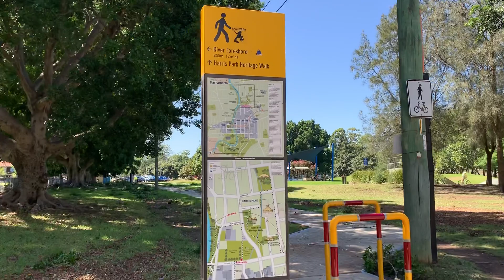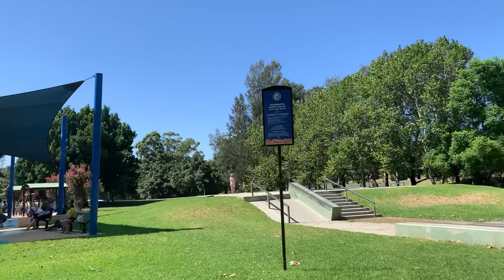Harris Park Robin Thomas Reserve Parramatta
Harris Park parramatta